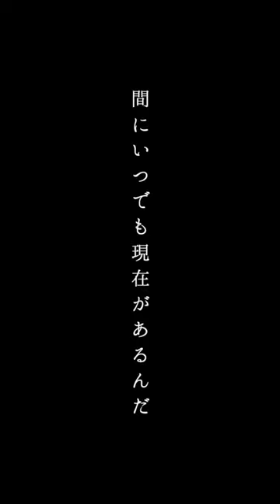消費期限 -short ver.- / 齊藤ジョニー “ニューアルバム「最後の電車に間に合えば」(10月28日発売)収録曲”